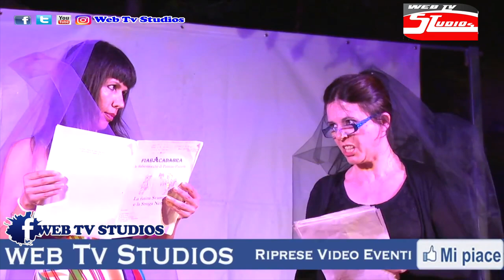PATRIZIO PACIONI A SENZA CAFFEINA VITERBO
Fiabe in rima scritte da Patrizio Pacioni, perché scrivere è anche "Divertirsi ed interessarsi alle cose che sente uno scrittore".

Tutto questo ed altro offerto sabato il 3 luglio intorno alle 21.00, al cortile dell'Abate per presentare "Fiabacadabra", l'ultimo libro del versatile e prolifico drammaturgo, commediografo romano, trapiantato a Brescia, in occasione della manifestazione culturale "Caffeina".

Ad ascoltarlo, rapiti ed attenti, bambine e bambini dai tre agli otto anni, accompagnati da genitori e familiari, per perdersi nei passaggi interpretati da quattro coinvolgenti attori del gruppo lettura: Beatrice Belmonte, Mariapia Guidi, Alessandra Alquati e Vittorio Belmonte.

La magia dentro ogni fiaba per formare e decidere di tornare alle proprie radici, con contenuti diversi in tre fiabe che rappresentano la prima esperienza del genere per l'autore, il quattordicesimo romanzo della sua produzione letteraria.

I bambini definiti "Spighe di grano" da Pacioni, l'oggetto dell'attenzione di uno scrittore che da anni affronta tematiche socio culturali di elevato valore e spessore, con l'intento di inserire argomenti di riflessione, in un progetto ambizioso nella sua chiave di lettura.

"Volare più in alto - per Patrizio Pacioni - oltre le notizie terribili, perché la narrazione è un'aria che solo i sogni e la fantasia dei bambini possono dare".
A moderare l'incontro Paolo Manganiello e Chiara Palumbo.

Presenti tra il pubblico la Consigliera alle Pari opportunità, Daniela Bizzarri, il presidente del Tribunale di Viterbo, Maurizio Pacioni, lo scrittore della Tuscia, Raffaele D'Orazi, il console del Touring Club di Viterbo, Vincenzo Ceniti e la P.R. Anastasia Milady.
Riprese a cura di WEB TV STUDIOS

Le fiabe che leggeranno i genitori ai loro bambini, per offrire al lettore un attento e profondo momento di riflessione, perché come scriveva Gianni Rodari: "Le fiabe, quelle vecchie e quelle nuove, possono contribuire a educare la mente".

WEBTVSTUDIOS RIPRESE VIDEO EVENTI

Riprese Video a Web Tv Studios

Se ti piacciono i nostri video Supportaci cliccando MI PIACE e CONDIVIDI.

Tutti i diritti sono riservati. il video non deve essere utilizzato in nessun caso senza autorizzazione scritta dell'autore.

L'obiettivo della " WEB TV STUDIOS "  è di essere visibili e crescere insieme dando l'opportunità di essere in rete in tutti gli eventi della capitale e nella regione Lazio

 Vi aspettiamo sulla pagina Facebook!

✧ Condividete e commentate! A presto i prossimi  video!